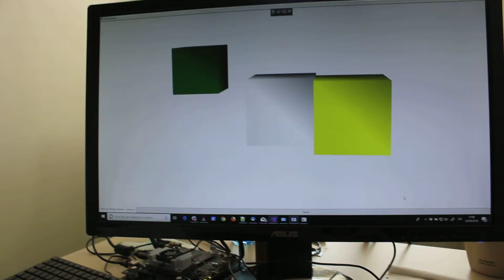demo "schermo 3d"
Redvision lab - aimagelab - Vezzani